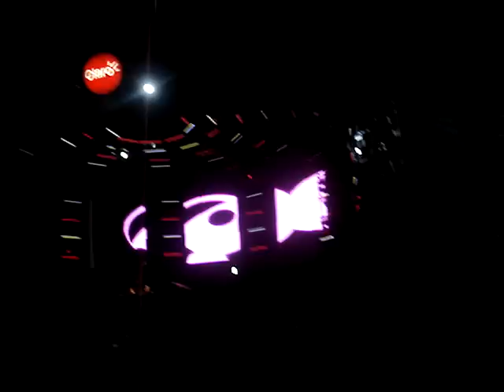Deadmau5 @ Creamfields 2008 Buenos Aires Argentina